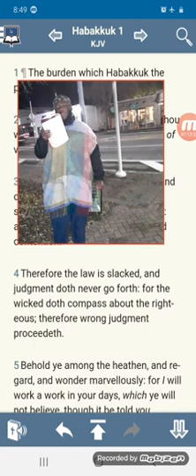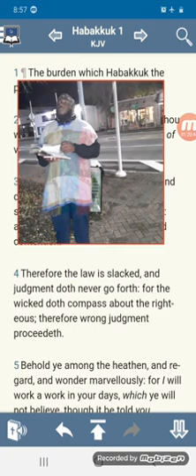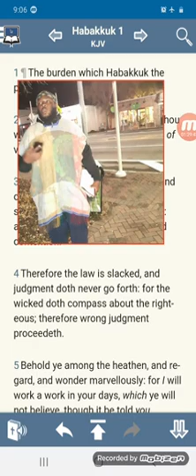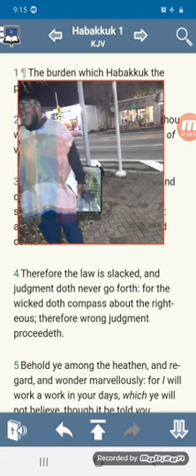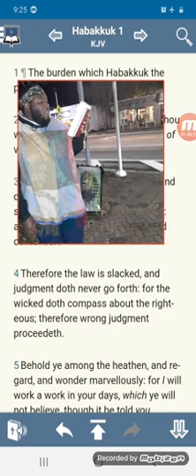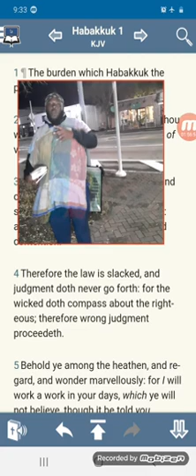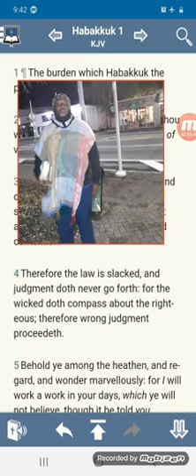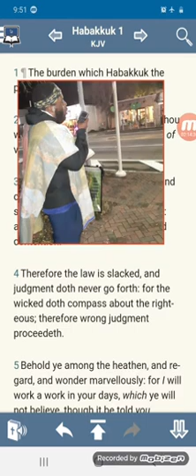03/24/13 Downtown Camp pt 2